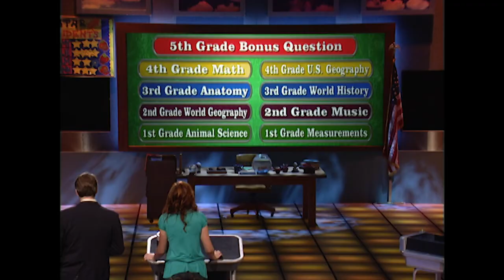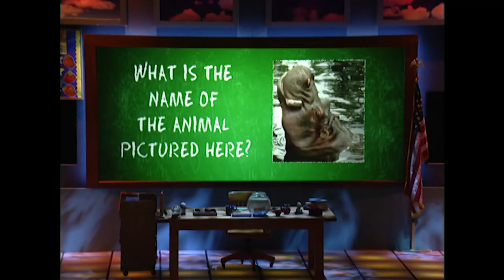PET LOVERS WEEK! | Are You Smarter Than A 5th Grader?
This is PET LOVERS WEEK and Keri brought her Basset Hound Bosley to the show! Watch as they tackle a bunch of elementary-level questions, it may seem easy... but you'd be surprised.